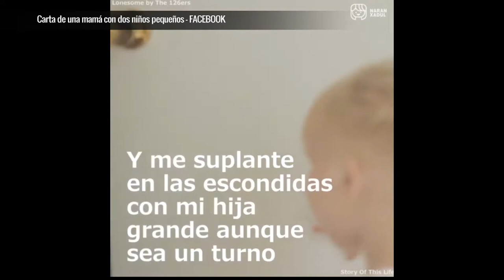Modelos de crianza [Paso a Paso TV] Telemedellín